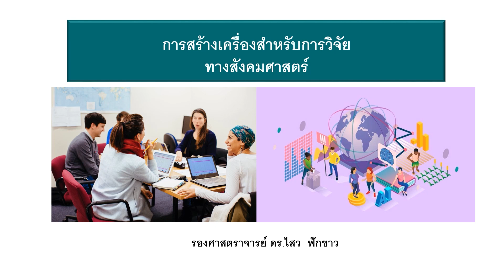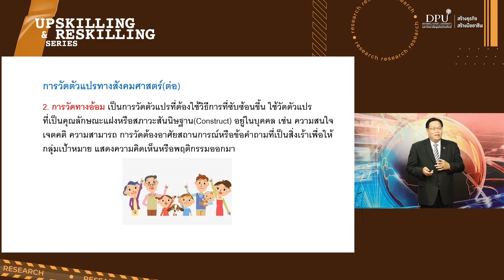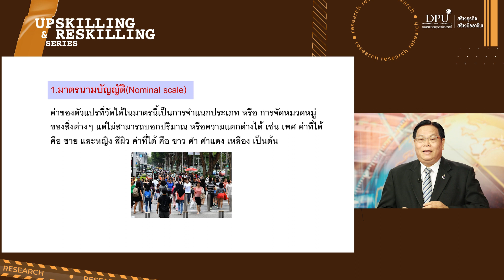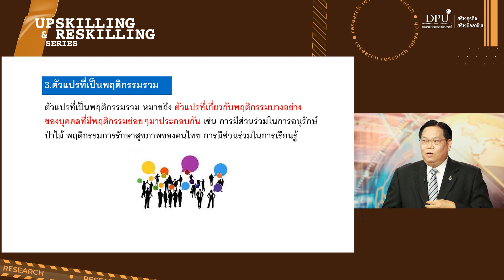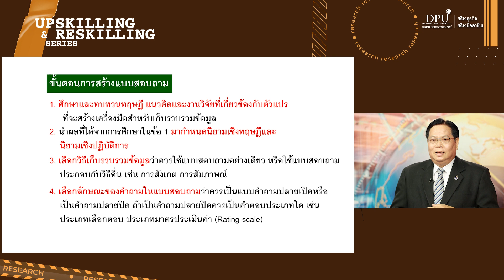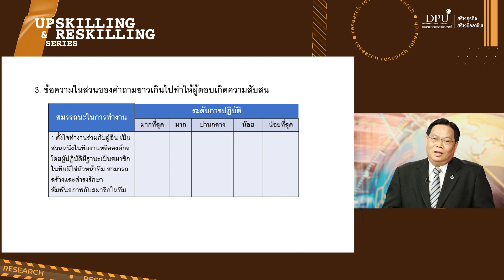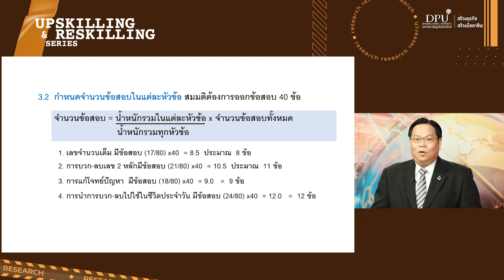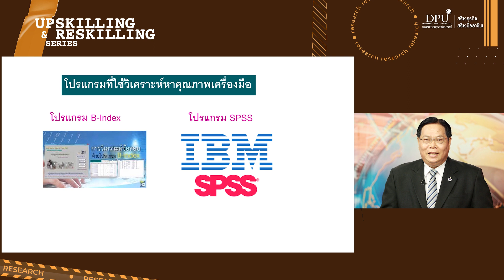การสร้างเครื่องมือสำหรับการวิจัยทางสังคมศาสตร์ | Upskill & Reskill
📌การสร้างเครื่องมือสำหรับการวิจัยทางสังคมศาสตร์📈📊
โดย รศ.ดร.ไสว ฟักขาว
อาจารย์ผู้ทรงคุณวุฒิ หลักสูตรศึกษาศาสตรดุษฎีบัณฑิต
สาขาวิชาหลักสูตรและการสอน มหาวิทยาลัยธุรกิจบัณฑิตย์